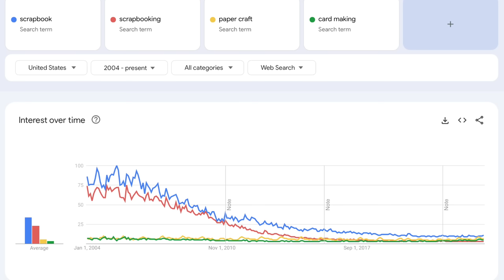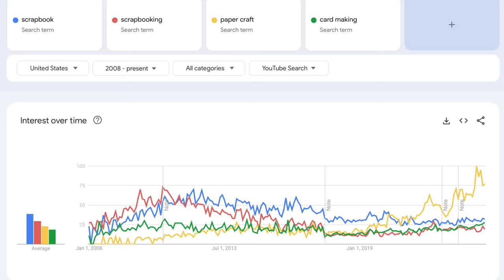What NO ONE in the Paper Craft Industry wants to hear! Is Scrapbooking Dead???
Hi Creative friends, It's been a rough week for paper crafters.  The shocking announcement of the closure of @CTMHcorp this coming June has really hit hard.  My thoughts and prayers go out to all of those within the CTMH family.  I can only imagine the overwhelm and sadness it will have caused. What a loss to our industry.  This news along with that from @heartfeltcreations from last year does have me wondering, is this the beginning of the end?  Is Scrapbooking dead?  In this video, I share my thoughts.

0:00 - Intro.
1:01 - Scrapbooking 20 years ago.
1:48 - What happened in the industry.
2:52 - Online shopping.
5:11 - The one thing that hasn't changed.
6:08 - What happens to our pages?
7:13 - The rise and fall of Digital Scrapbooking.
8:12 - So, where are we now?
9:19 - The future is forward.

Shop my favourite supplies and tools here:
🇺🇸 USA Links
🛒 T-square Ruler (Amazon)
🛒 Thicker's Alignment Guides (Amazon)
🛒 Paper Trimmer (Amazon)
🛒 Adhesive ATG (Amazon)
🛒 Adhesive Nuvo (Amazon)
🛒 EK Success Scissors (Amazon)
Even more favourites!
🛒 Selphy printer (Amazon)
🛒 American Crafts White Card stock (Amazon)

🇦🇺 Aussie Links
🛒 Heart Punch Set (Amazon)
🛒 T-square Ruler (Amazon)
🛒 Paper Trimmer (Amazon)
🛒 Adhesive ATG (Amazon)
🛒 Adhesive Nuvo (Amazon)
Even more favourites!

Music from Uppbeat (free for Creators!)